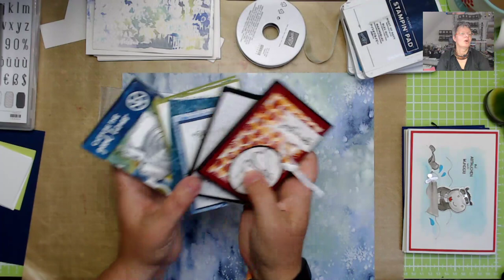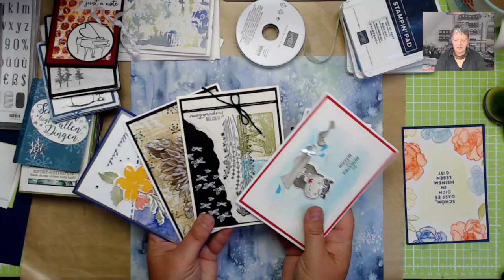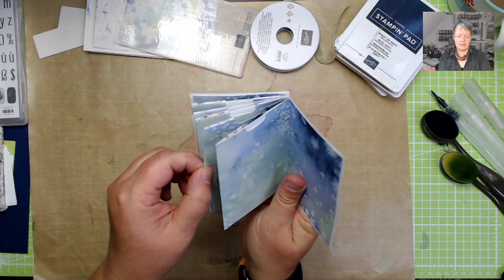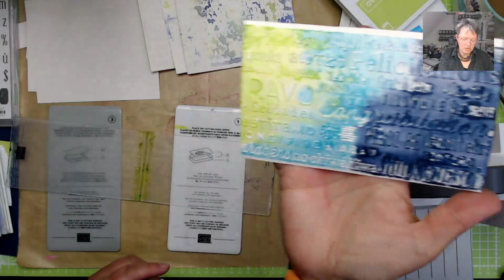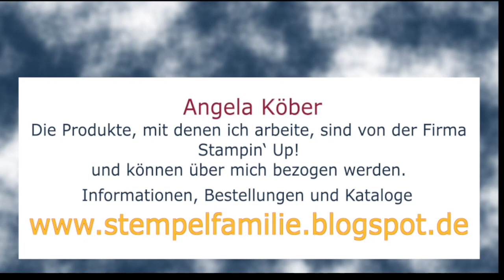Schnelles Minibuch falten - in Aquarell mit Prägeformen gestalten - Stampin' Up! Anleitung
Wie geht das? - Aquarelltechnik mit Prägeformen
und Anleitung für ein schnelles Minialbum aus einem Designerpapier in 12x12

Juli ist Welt-Aquarell-Monat
Bei unserem heutigen Video Blog Hop von Stempelfamilie & Friends haben wir 5 Ideen mit Aquarelltechniken für dich.

Teilnehmer sind
1. Stempelfamilie - Angela Köber - Schnelles Mini gefaltet und in Aquarell gestaltet
2. Anna Lena Doberschütz -
3. Irmtraut Sievers - Irmis Kreativzeit -
4. Merle Brüggen -
5. Karin Harms - Nordseestemplerin -

Verwendetes Material in diesem Video:
Blending-Pinsel - #153611
Stanzformen Anhänger nach Maß - #155563
Paper Pumpkin-Minischachtel - #153069

Werkzeuge & Hilfsmittel:
Papierschneidemaschine - #152392
Stempel- u. Perforiermatte - #126199